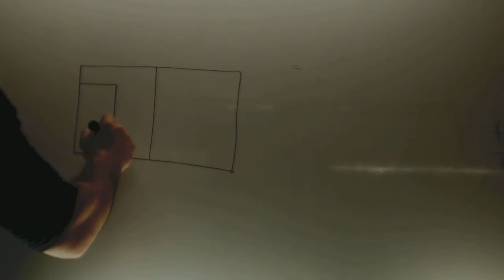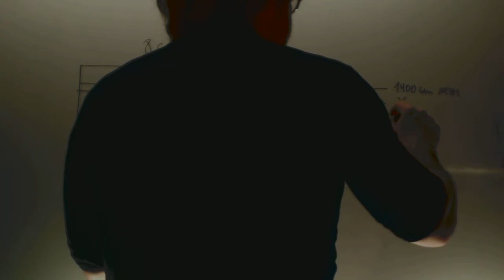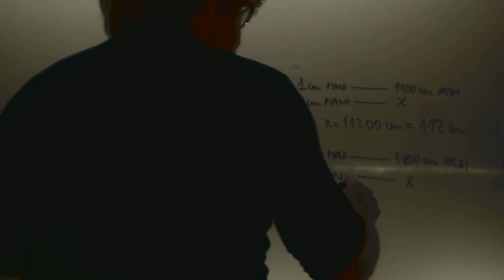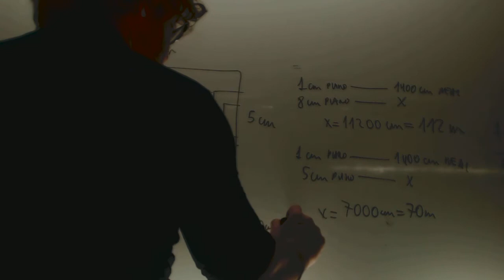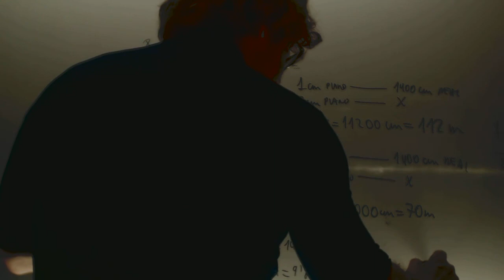Tales y Escalas Matematicas 2 ESO Academia Usero Estepona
Tales y Escalas Matematicas 2 ESO vSuscríbete a nuestro canal en Youtube para ayudarnos a seguir creciendo